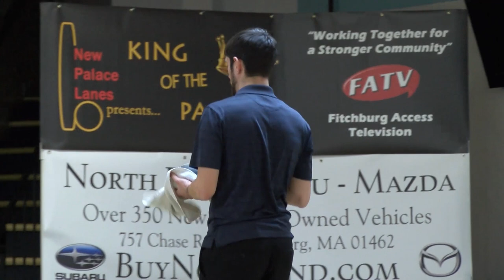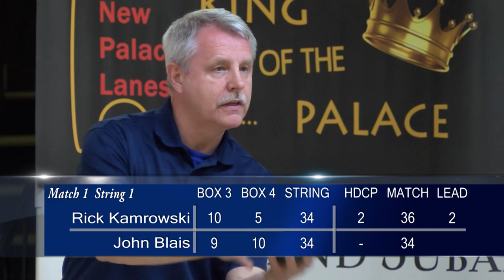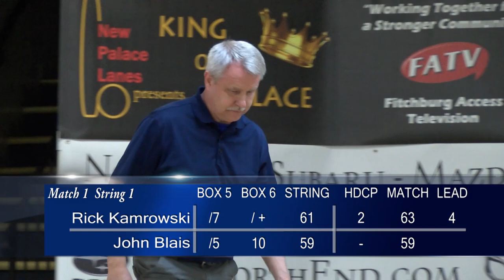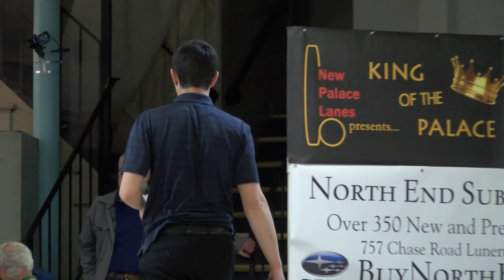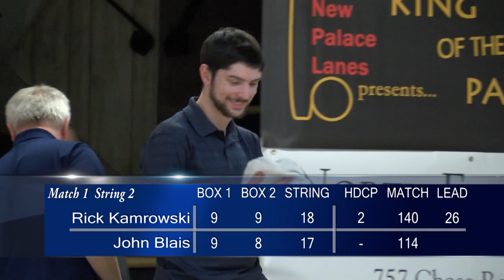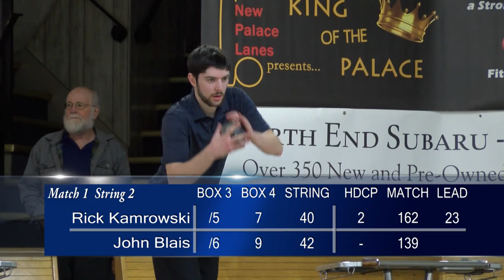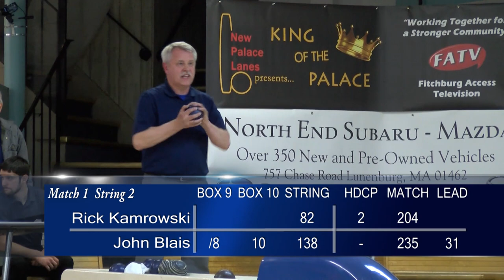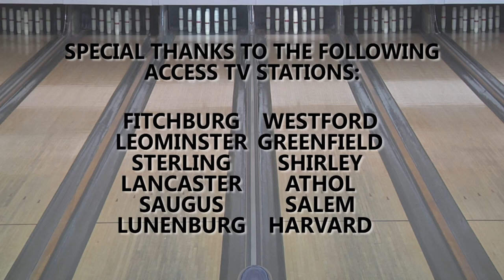S3:E25 - King of the Palace - Match 1 of April Ladder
Match 1: #5 seed Rick Kamrowski vs #4 seed John Blais. King of the Palace Candlepin Bowling Ladder Series. Tournament held on April 25, 2015.